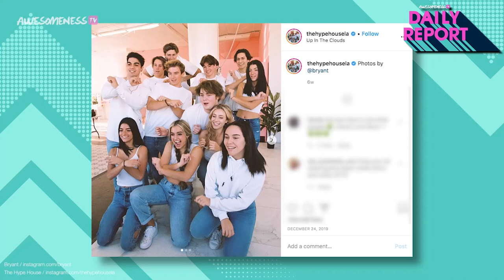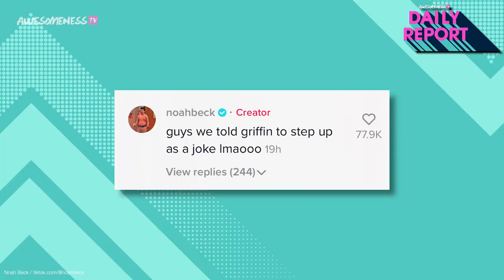Noah Beck REACTS to LEAVING Sway for Hype House + is Griffin Johnson still NOT OVER Dixie D'Amelio?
Make sure to watch The Kids’ Choice Awards on Saturday, March 13, at 7:30pm ET/PT

Did Noah Beck leave the Sway House for the Hype House?

In Noah’s most recent YouTube video titled, “I left the Sway House” Noah decides to try out for the Hype House. Noah even calls his girlfriend Dixie D’Amelio to fill her in on the news. It seems like everything is fine and back to normal for Noah considering he did a TikTok trend with all his fellow Sway House members. It seemed like all fun and games until fans felt bad for Griffin Johnson, Dixie's ex, after one of the questions.

0:00​​​​ - Intro w/ Kelsey MacDonald
0:23 - Surprise guest: Hailey Bieber!
1:06 - Sway House vs Hype House
1:56 - Noah Beck tries out for the Hype House
2:37 - Noah Beck gets a new room in Hype House
2:53 - Noah Beck sits with Thomas Petrou
3:14 - Dixie D'Amelio reacts to Noah Beck joining Hype House
3:28 - Noah Beck asks fans for support
3:55 - Sway Boys drama with Griffin Johnson

→ credits ←
Kelsey MacDonald

Produced by Kelsey MacDonald and Janeisy Perez
Written by Casey Bailey
Edited by Jane Chow
AP: Omid Afshar

→ follow AwesomenessTV! ←